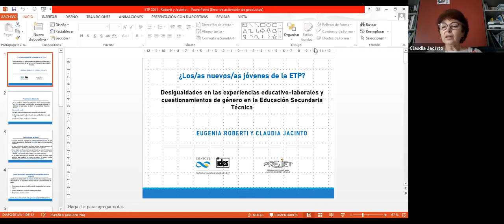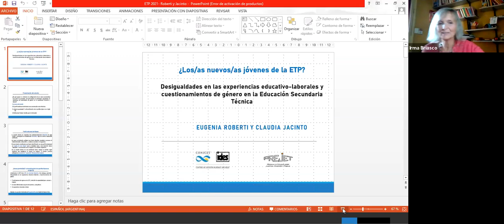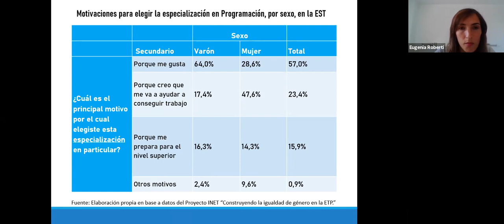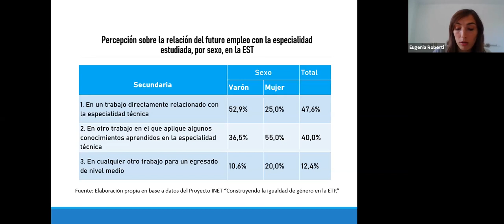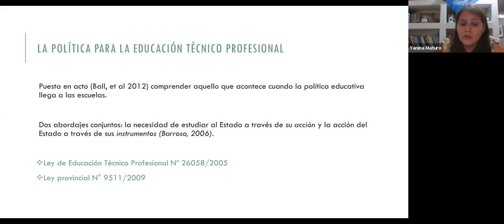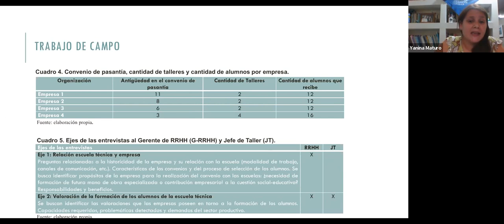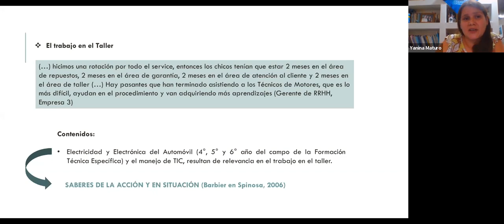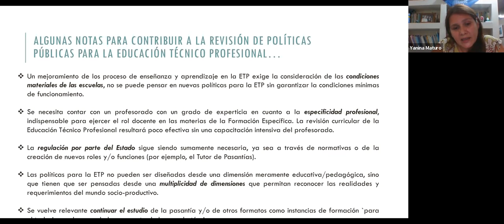Los destinatarios de la ETP: las demandas de los nuevos sujetos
Por Agustina Córica, Miguel Alfredo. Claudia Jacinto, Eugenia Roberti y Yanina Maturro.